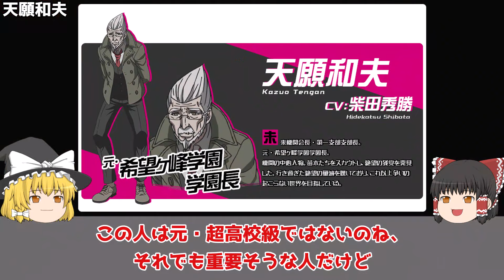【ダンガンロンパ】最悪のデスゲーム・ダンロン3未来編の登場人物全解説【ゆっくり解説】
PR
【31日間無料】アニメ版ダンガンロンパを見るならU-NEXT

【31日間無料】アニメ逆転裁判を見るならU-NEXT